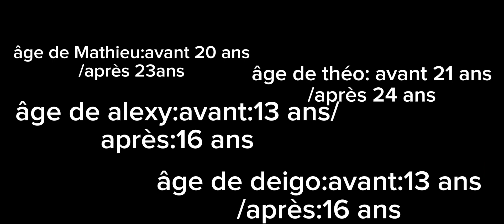nouvelle famille 🥰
Essaie le logiciel de montage vidéo gratuit CapCut pour créer des vidéos !